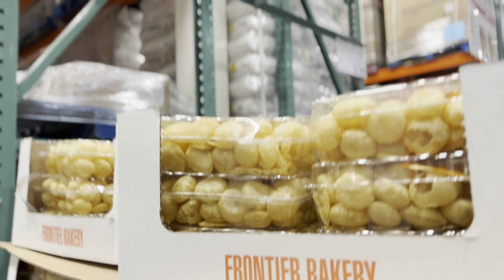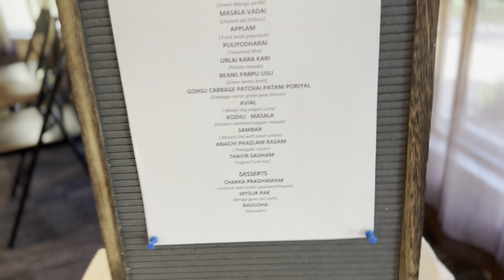এই রবিবারটা কাটলো অন্যরকম এক নেমন্তন্নে গিয়ে || Indian couple in USA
Hello friends! I am Moam and welcome you to my YouTube channel.  I am passionate about cooking, crafts, blogging, travel, and DIY home renovation. Through this channel would like to share some of these adventures with you.